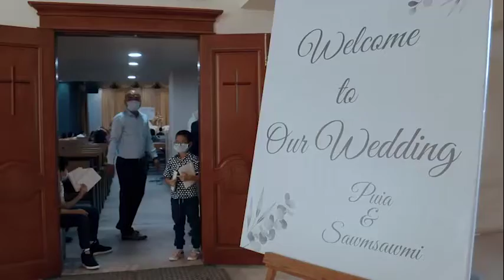Puia Weds Sawmsawmi